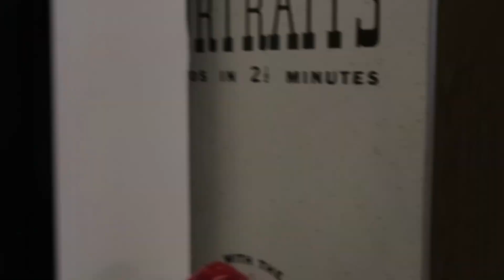Atlanta Vlog| Workouts, Church, and Girls night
Hey, What's up!! It's been a minute but I'm starting a series of authentic experiences and insights of being a Christian creative in Atlanta from exploring my city to talking about faith and career growth from my perspective. I will update you on what day I should be posting these vids for this series! If you have any questions or things you would like to see let me know down below!!